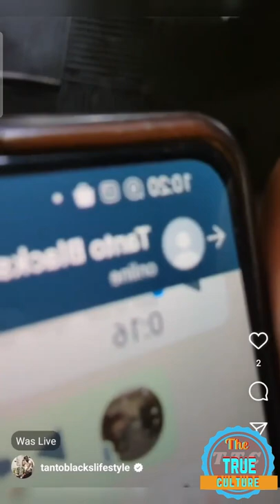Tanto blacks speaking out about a alleged incident his name was involved in with poor and boasy